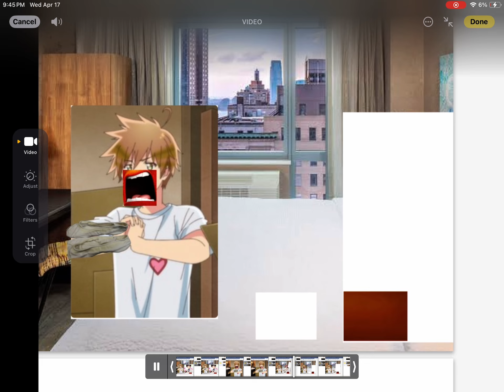Hetalia Japan and Slovakia Slovakia Throw Shoes Czechia . Girlfriend Very Angry She Is Mad 😡